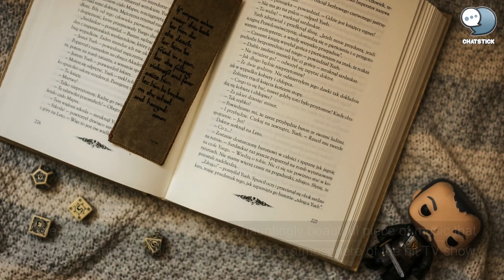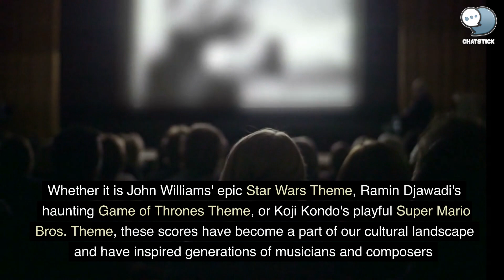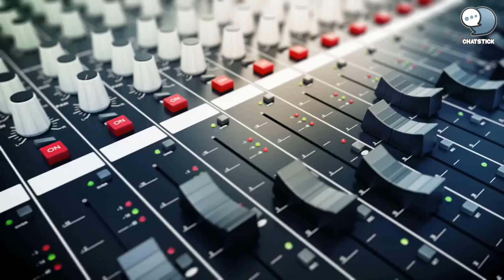The Most Influential Music Themes and Scores of All Time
In this video, we explore the most influential music themes and scores of all time. From John Williams' epic Star Wars Theme to Ramin Djawadi's haunting Game of Thrones Theme, these scores have become a part of our cultural landscape and have inspired generations of musicians and composers. Join us as we take a journey through some of the most memorable music in history and examine what makes these scores so unforgettable.